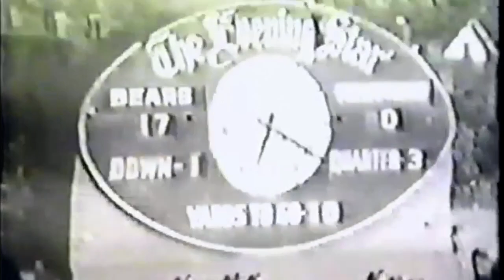Steve Romanik NFL Bears QB 1952 53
Video of Millville's Steve Romanik playing QB for the Chicago Bears vs Washington in 1952.